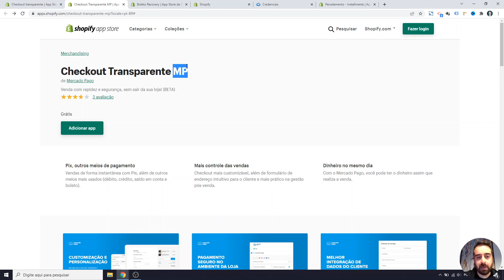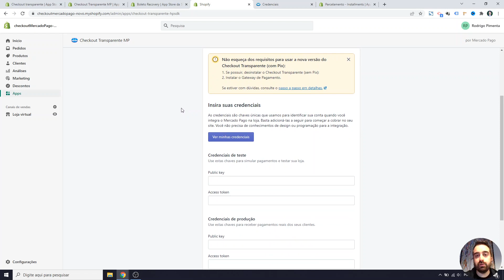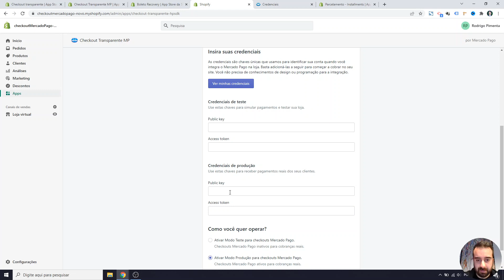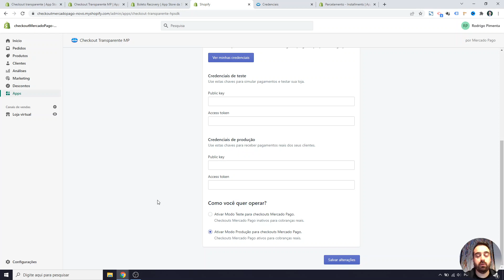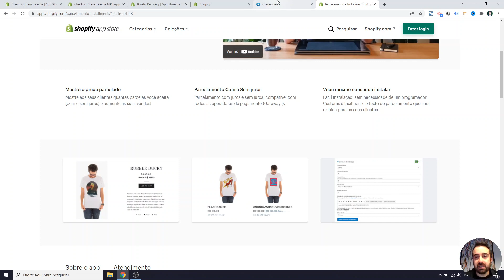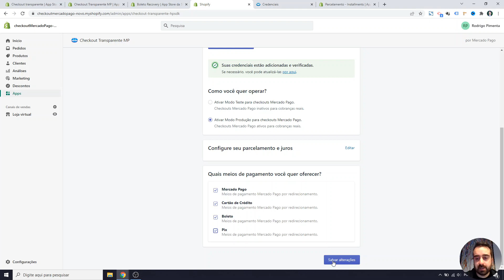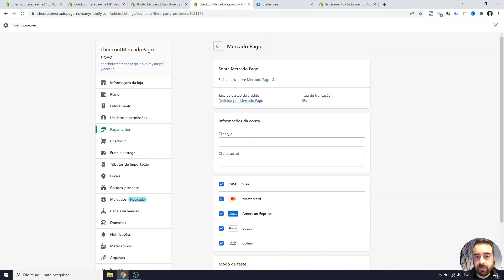NOVO Checkout Transparente do Mercado Pago COM PIX! Passo a Passo na Shopify.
Vou te mostrar como instalar e configurar o novo checkout transparente do Mercado Pago nesse tutorial passo a passo. Esse novo checkout transparente do Mercado Pago vem com suporte a compras por PIX, uma funcionalidade que muitos lojistas Shopify estavam pedindo

Agora você pode aceitar pagamentos por PIX na sua loja Shopify, utilizando o gateway do Mercado Pago e ainda pode customizar os juros das parcelas. Dando mais liberdades na hora de aceitar pagamentos pelo gateway e checkout do Mercado Pago.

Se você tem uma loja virtual na Shopify e usa o gateway do mercado pago não tem porque não testar. Afinal de contas esse checkout transparente é grátis, não tem nenhuma tarifa ao usar ele. Enquanto é possível encontrar alguns checkouts transparentes no mercado que cobram para serem usados na Shopify.

⚙️FERRAMENTAS⚙️